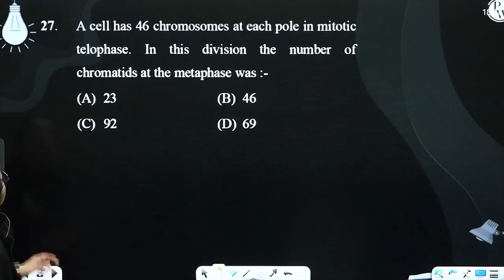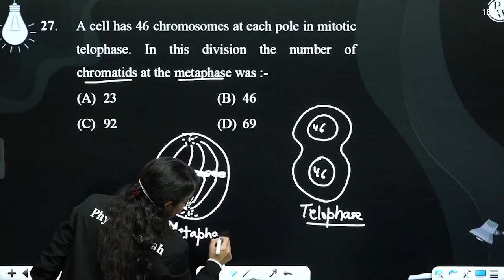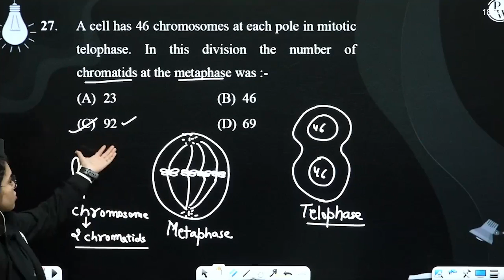A cell has 46 chromosomes at each pole in mitotic telophase. In this division the number of chro....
A cell has 46 chromosomes at each pole in mitotic telophase. In this division the number of chromatids at the metaphase was :- 📲PW App